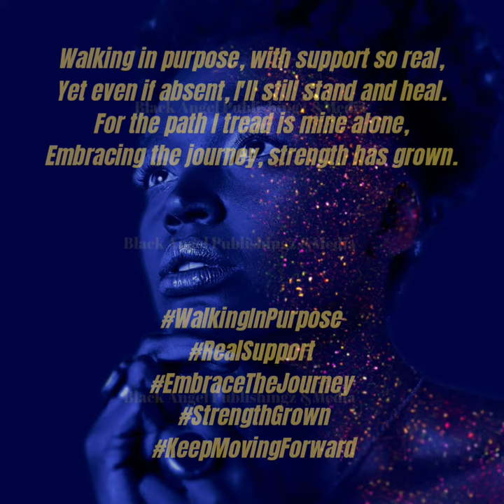Words are powerful and can make or break someone.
FYI, sometimes we have to level up alone and let people know that what you learned can be executed and done with God. See, blueprints are created from God and then processed through people. It starts with God, people are just the vessels of delivery like a driver of a truck who drops things here and there using this analogy to break it down to where no one can say I'm not understanding. See, just like this post, it's God's work. I'm just the messenger of his word. I have learned that you can be a helper of awareness, but many times, being helpful can cause an unnecessary shipwreck. The words of choice and not from the wisdom side can be a fatal blow that can cause and afflict people to the core. But remember, God hears, sees, and knows things, but he only commands good things. Bad things are by choice. So always take a moment or two to be aware of what comes out or the move that is made. Because it will too come to pass the real truth of the situantion or situation that could have been done with a Wise man or woman if it was put aside to make sure that it is beneficial not detrimental. Mrs. Felicia Alexander-Branch Remember to give credit to others' words and work